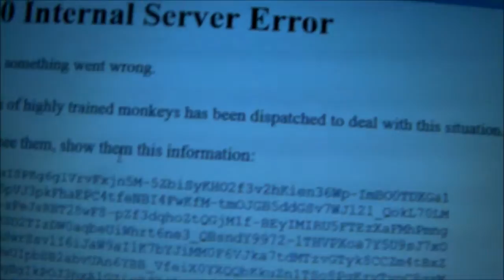Airhorn Mania Vlog #15 March 31-April 1st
We bought an airhorn.We used it. We went on roof. We stole necklaces. We saw project x and 21 Jump Street